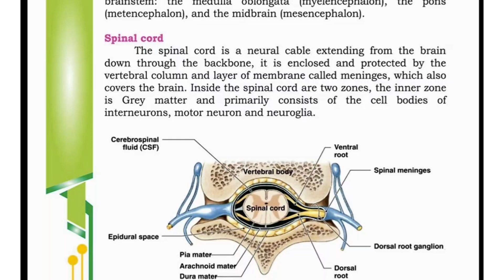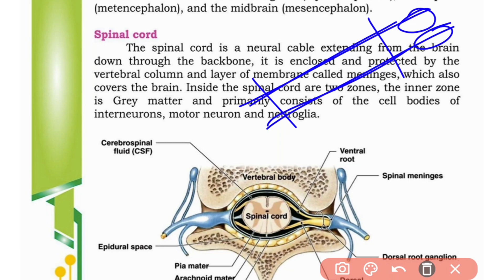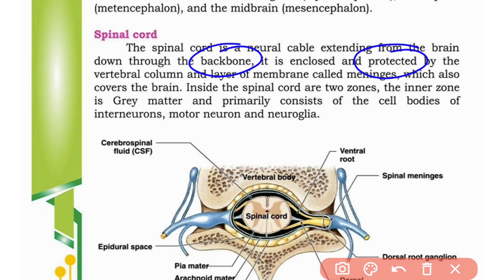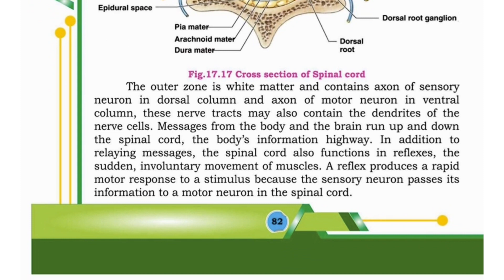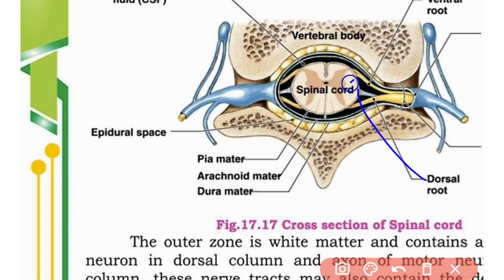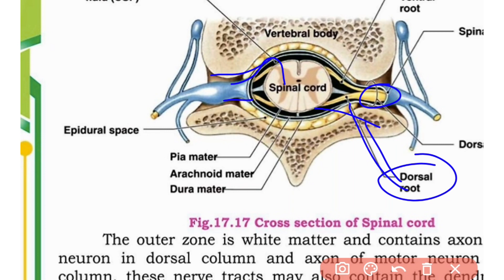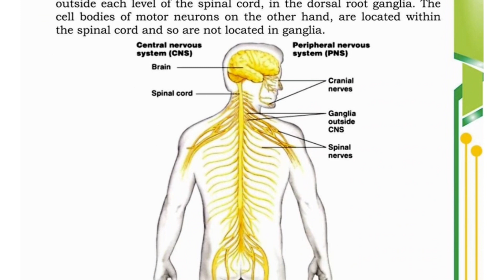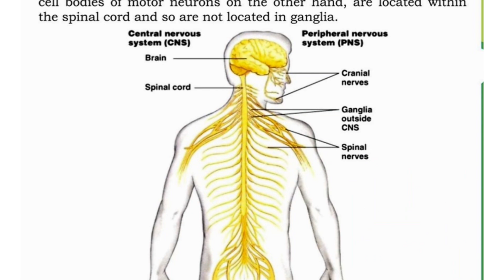Spinal Cord and Nerves lec #19 Nervous coordination class 12 biology